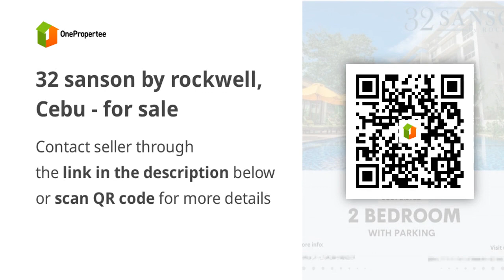32 sanson by rockwell, Cebu - for sale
32 sanson by rockwell, Cebu -  for sale

Price: ₱ 21,800,000
Condominium/Apartment Type: Residential Condominium
Number of Bedrooms: 2
Number of Bathrooms: 2
Unit Size in sqm: 97 sqm.